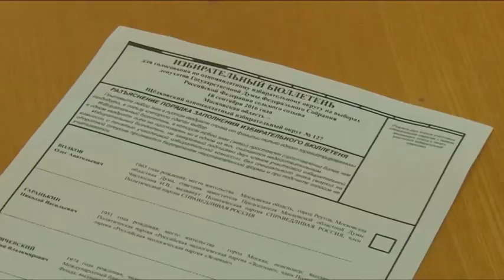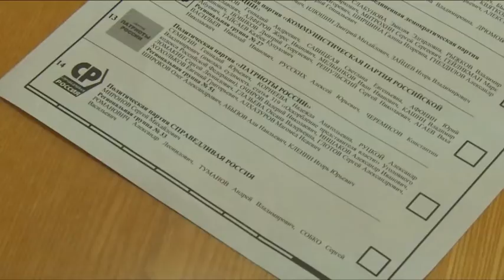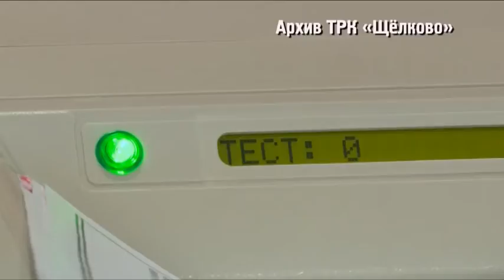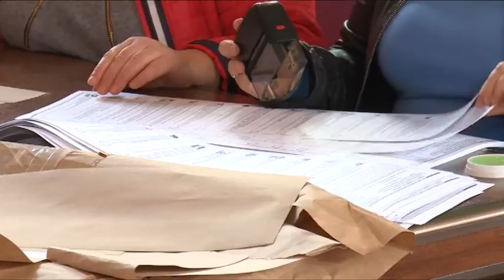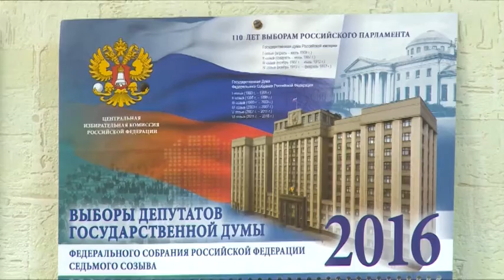Выборы 2016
Считанные дни остались до выборов – 18 сентября по всей стране состоится Единый день голосования. Жителям Щёлковского района предстоит определить состав двух парламентов – избрать депутатов Московской областной и Государственной Дум, при этом заполнив 4 бюллетеня